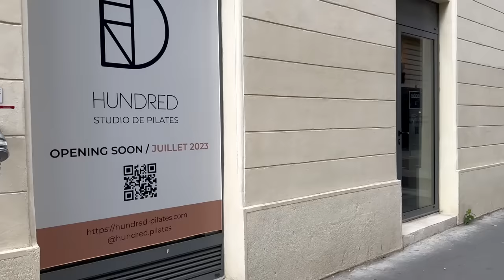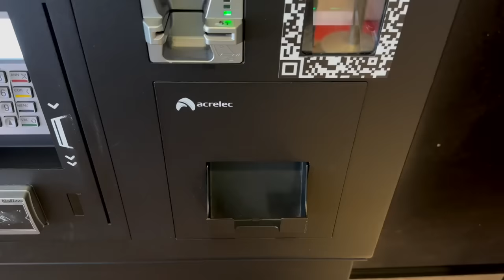LA VIE À PARIS #7 c'est la rentrée, sport à fond et je réponds à vos questions ! 🏋🏼‍♀️💬🌸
**collaboration commerciale - produit offert